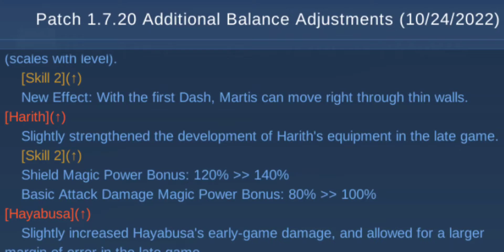NEW UPDATE HARITH BUFFED MOBILE LEGENDS GAMEPLAY BY VINZEE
HARITH BEST BUILD 2023

SONG: NCS

Harith best item
Harith rotation
Harith savage
Harith maniac
Harith 101
Positioning with Harith
Harith pranks
Harith tips and tricks